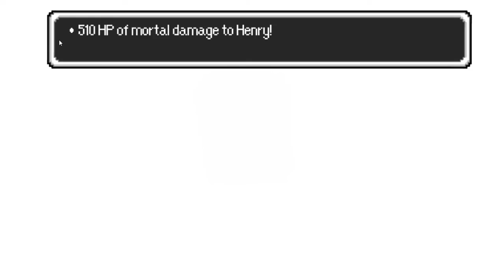Henry Stickmin stealing the diamond and infiltrating the airship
Henry Stickmin